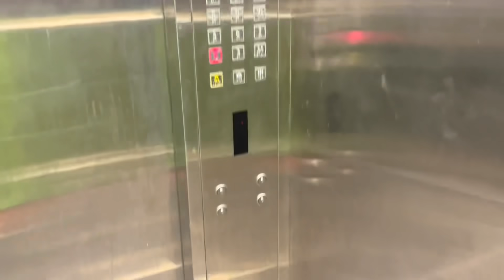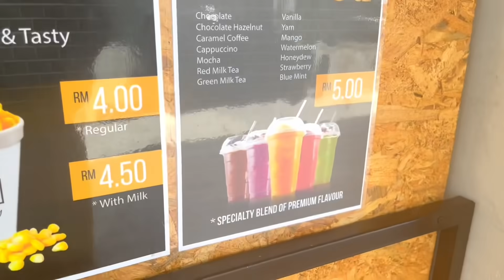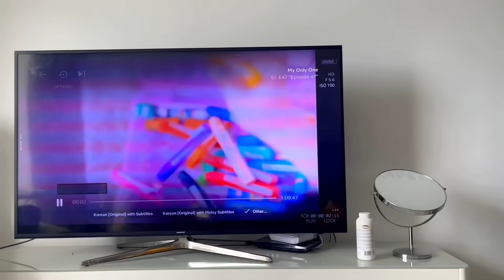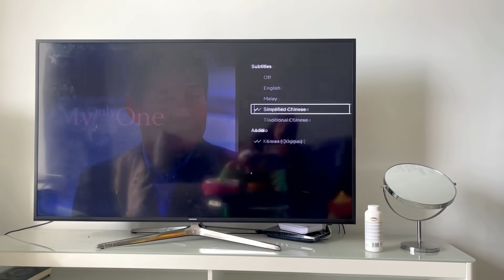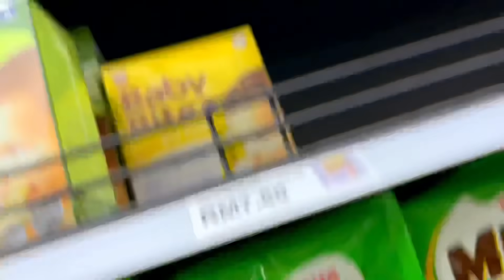MY MORNING ROUTINE ANIGA IYO BABY ASIM